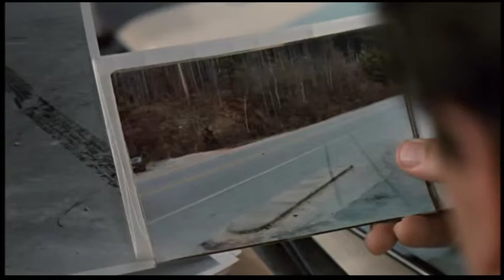The eureka moment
Joe Pesci figures it out.